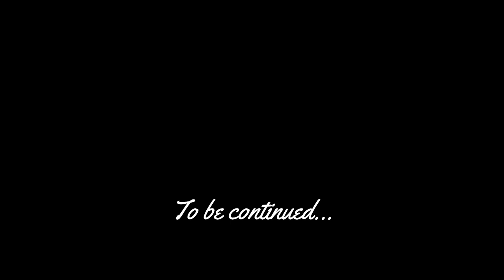White Beach Club - Ukraine, Kharkiv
A few days ago I have discovered this place called White Beach Club. Basically, it is a local beach with white sand and clear water. People come here for jetskis and swimming and some do other activities too. The drinks are nice here and one can spend a great time here during the weekend...

I have spent a nice time here playing with water, sitting on the beach, and walking on the crystal clear cold water. Also enjoyed jetski done by some known people. I have never done it in my life, probably will do it next time. Actually, it seemed fun and exciting to me...

Enjoy the video and thanks a lot for all of your support...

For those who don't know me, I am Priyan, live in Ukraine, an architect, and love vlogging. I wanna show the lifestyle as a student, Kharkiv life, culture, and so on. I hope you will be with me on my entire journey.

Dtube is a decentralized video-sharing platform where you can earn rewards by sharing your videos.